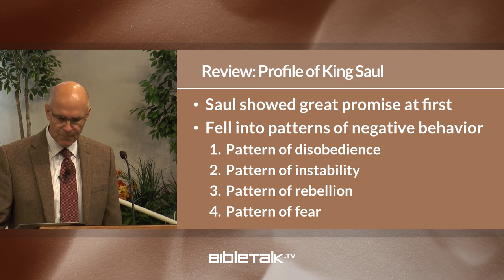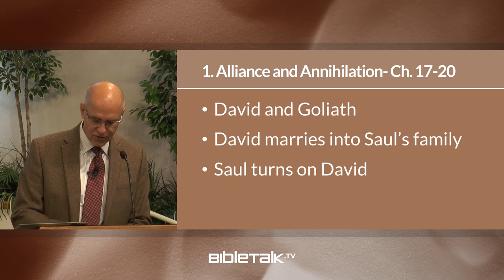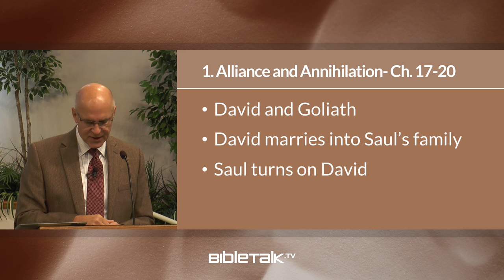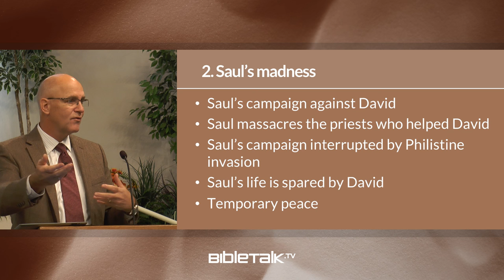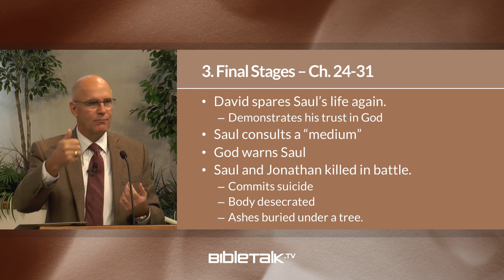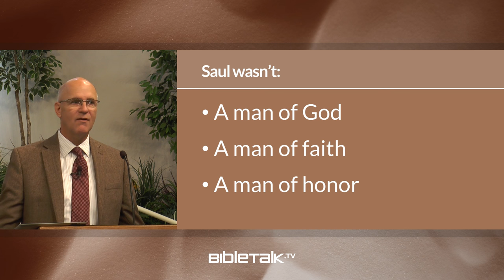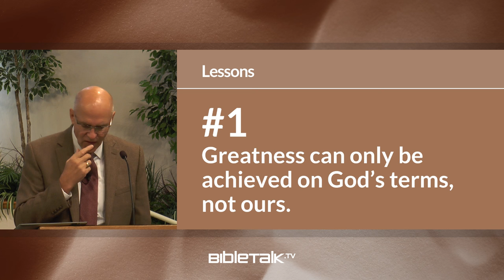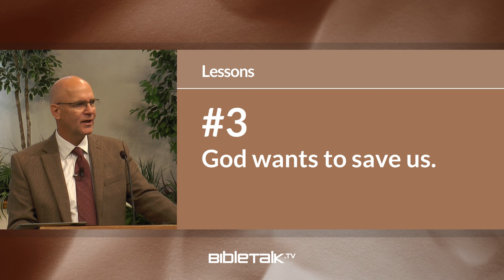King Saul: On the Edge of Greatness - Part 3 – Mike Mazzalongo | BibleTalk.tv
This final lesson traces King Saul's sad decline into madness and ignoble death at the hands of the enemy he was originally sent to defeat.